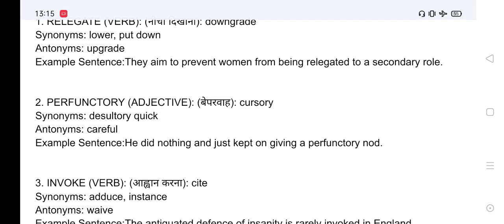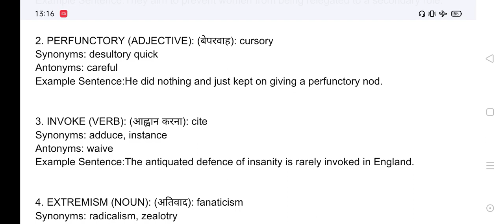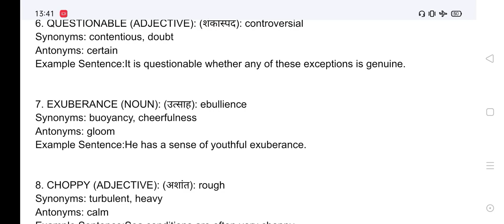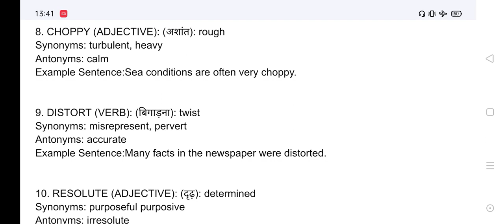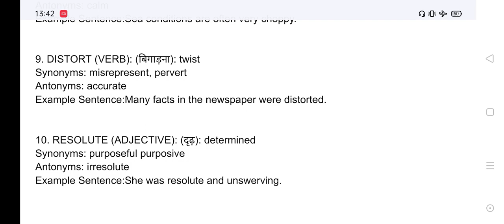Daily Vocabulary 21 English DSSSB CUET IBPS PO RRB SSC CHSL MTS CGL TPSC UPSC IB